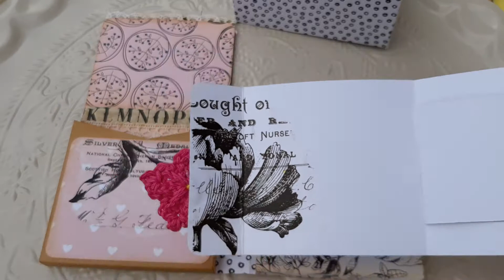'Boekje' met boekjes...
Volgens de uitdagingen bij Tiets' creatieve wereld - Summer event heb ik dit boekje gemaakt.
Het was een Bingo opdracht en ik heb gekozen voor de rij: Label, Knoop en Lint.
Dat zit dus verwerkt in de boekjes.
Het doosje vult zich mooi zo en opdracht No.3 is in de maak.